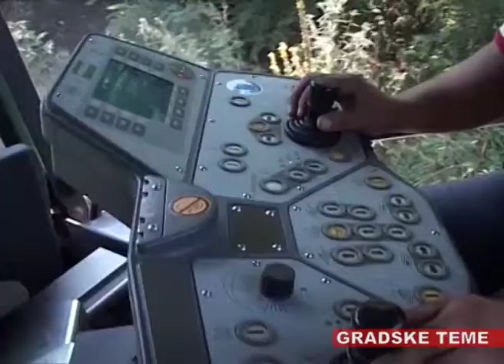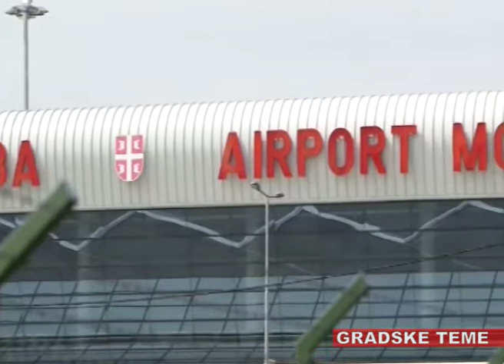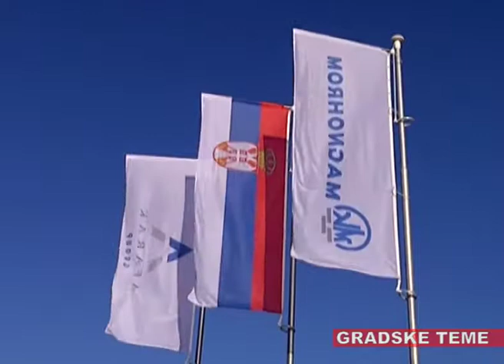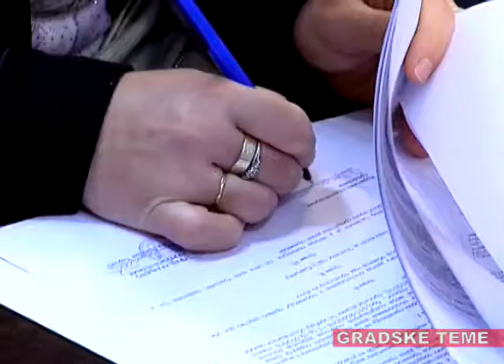GRADSKE TEME PREDRAG TERZIĆ 2018